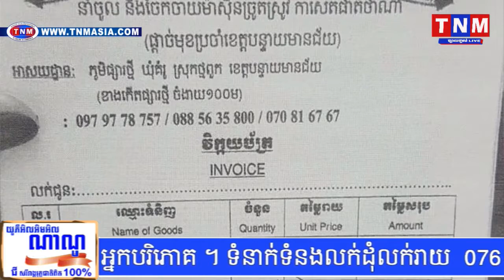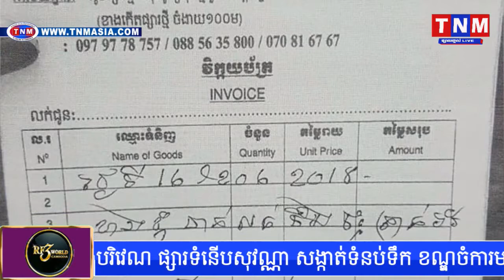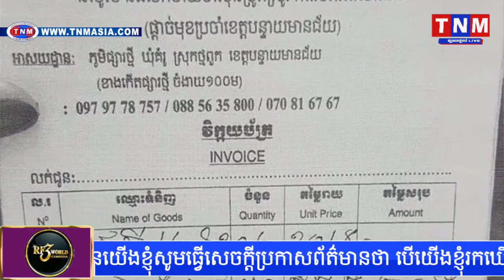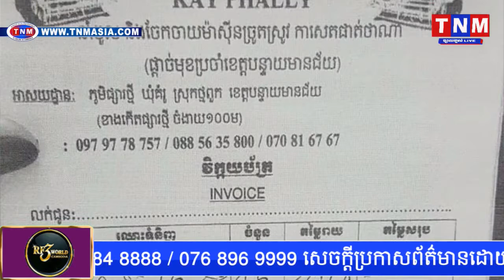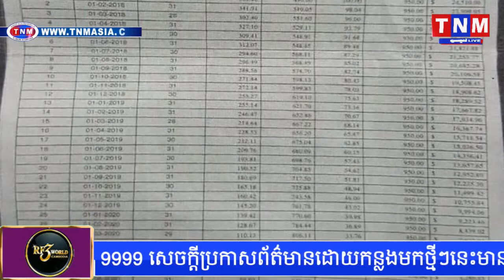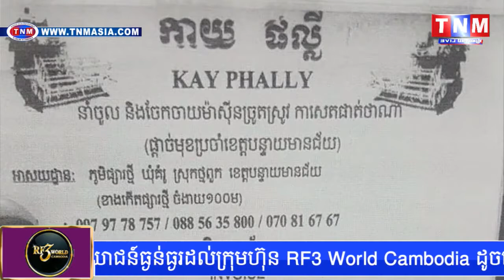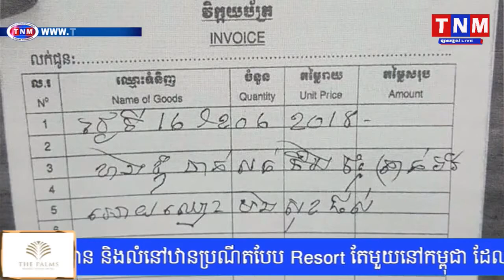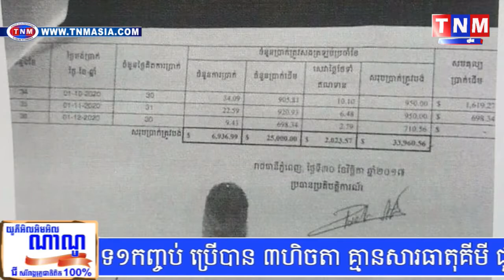មីក្រូហិរញ្ញវត្ថុ ធី & ហ្វូ ហ្វាយនែន មិនប្រក្រតី